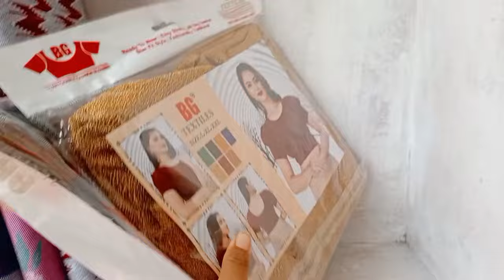BAINE KO TAILOR OPENING ONLY LADY DRESS 👗🥻//BUDHAULI CHOOK JANTE-8 MORANG//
Ladys 👗🥻 dress all DISINE
udder anusaar ne garinxa
kurthaset DISINE
B.a KO cholo lahanga DISINE anusaar
chaubandi //baby dress
Hajur haru KO#manchaaye //Adar anusaar KO selaaunexa//BUDHAULI chook jante-8 Morang//